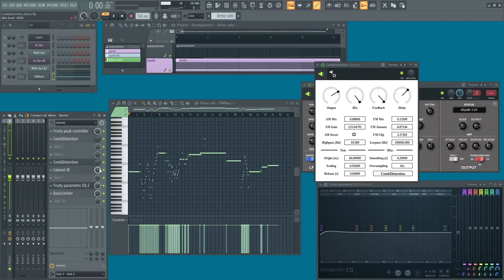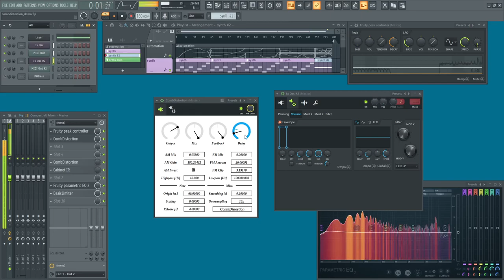CombDistortion Demo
CombDistortion is a distortion using self-modulating comb filter. Raw output sounds harsh, and it is better to use with external cabinet impulse response. Note event can be used to control delay time of comb filter.

0:00 Distortion and cabinet impulse response
0:40 Demo song
2:31 Demo song breakdown